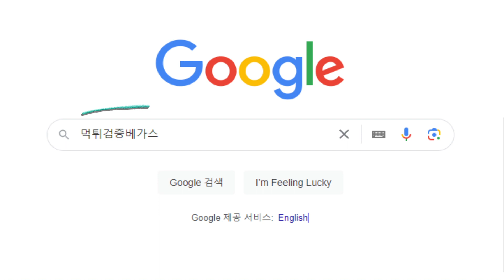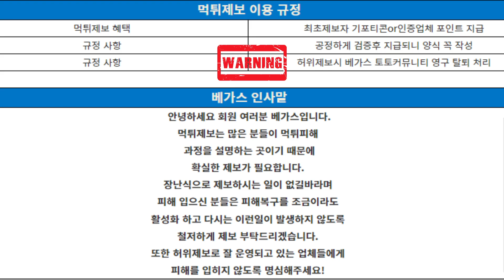토토사이트 키움 gola667.com 추가롤링 요구 미X놈들이네;;│먹튀│먹튀확정│먹튀사이트│키움먹튀│먹튀검증│먹튀검증커뮤니티│먹튀검증베가스│검증커뮤니티│토토커뮤니티│